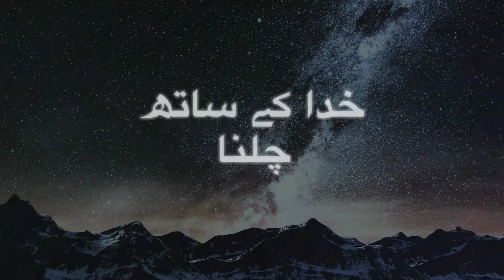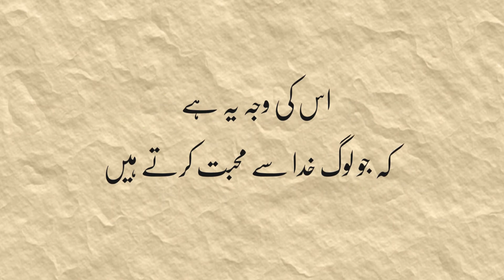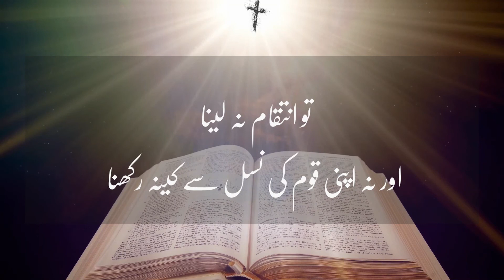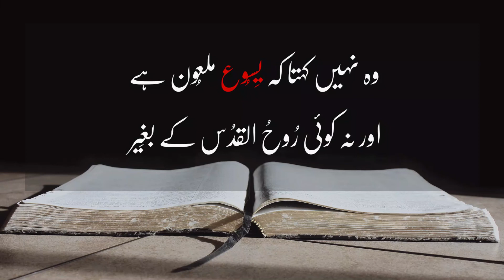UBS 21C, Walking With God 14, 3 Things a Man of God Should Love [21st CBL Team]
The kingdom of God can be expressed in many ways, and one of them is 'Kingdom of Love'. But that love is not the kind of love we feel in this world. People in this world say 'I love you' when their emotions move, and when their emotions don't move, they show 'indifference', which is beyond 'hate' and 'enmity'. But the love in the Bible is not so much that it is driven by emotion. The term 'like' is more correct for the love that is driven by emotions in the world. The love spoken of in the Bible is a ‘choice’ and a ‘decision’. This is because everything is due to obedience to God's Word. Even if we want to love you, if God says, 'Do not love,' then we should not love, and even if we don't want to love, if God says 'love' in God's Word, we have to love. Biblical love is ‘obedience’.  Now let's look at three main things the Bible tells us to love.